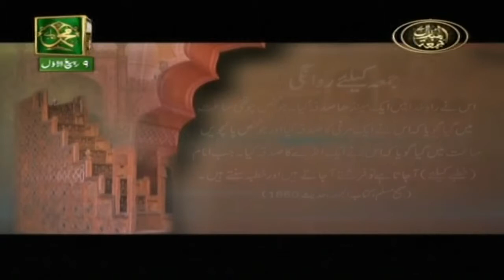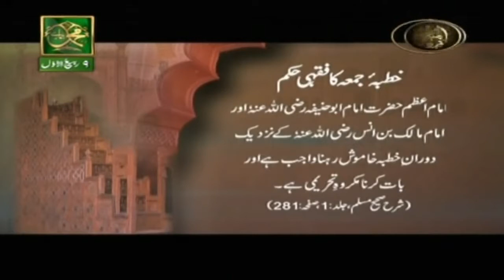Jumma Ki Fazeelat:Ary Qtv:Mohammed Taher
Jumma Kareem Ki Fazeelat ARY QTV Ke Saath🌹🌹🌹

Mohammed Taher Raza Noori Mujeebi🌹❤🌹❤🌹❤

Plz Most Watche This Video❤❤❤❤🌹🌹🌹